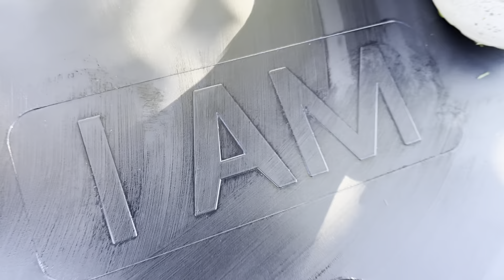THE ANSWER MOVEMENT - STEVEN ROBERT STERKEL ANSWER WORKOUT AND RESTORATIVE YOGA WORKOUT